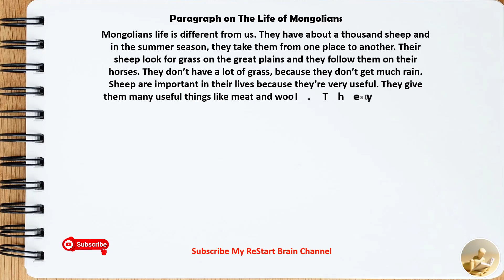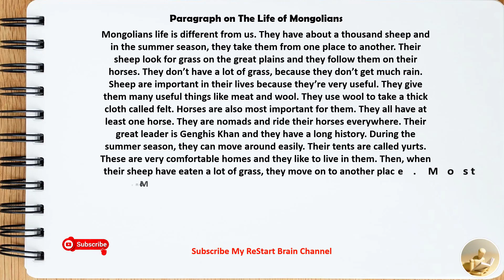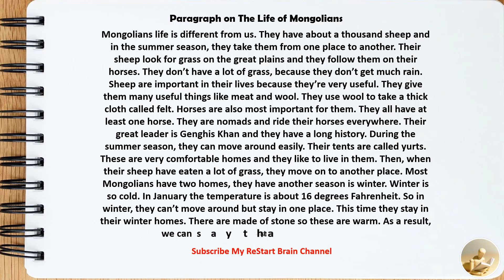Paragraph on The Life of Mongolians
Hello friends,
  In this video I have written a Paragraph on The Life of Mongolians in English

- Global Village
- Ecological Balance
- Kitchen Garden
- The Zoo You Visited
- Nuclear Family
- My Family
- Leisure Time
- Environment Pollution
- Deforestation
- Greenhouse Effect
- How to Observe a Birthday
- Air Pollution
- A Nurse
- Ambition
- Computer
- Bangabandhu Satellite
- Digital Bangladesh
- Discipline
- Dividing the Bread
- Drug Addiction
- Early Rising
- Experience is The Best Teacher
- Female Education
- Load Shedding
- My Grandfather
- My Village
- Newspaper
- Secret of Good Health
- Solar Cooker
     ↬ Solar Energy
- National Memorial
- Begum Rokeya
- The Cow
- The Dog
- The Cat
- The Rice
- Tea
- Paper
- Milk
- A Picnic
- Student Life
- Diana’s Death
- Rickshaw
- Television
- Food
- ATM Card
- Water
- Anger
- Amusement
- Autumn
- AIDS
- Band Music in Bangladesh
- Blood Bank
- Baishakhi Mela
     ↬ Boishakhi Mela
- Buying Books
- Benefits of Computer Education
- Canal Digging
- Changing Trends in Family Life
- Civic Sense
- Computer Exhibition
- Crime in Cities
- Cultural Intrusion
- Cricket
- Cyclone
- Cyber Café
- Character
- Childhood Memories
- College Hostel
- Computer Today
- Child Trafficking
- Charity
- Clean Water
- Road Accident
- Dangers of Smoking
- Discipline
- Diligence
     ↬ Industry is the Mother of Good Luck
- Dengue Fever
- Earthquake Disaster
- E-Commerce
- Examination Centres
- Eating Habit
- Fresh Air
- Friendship
- Fundamentalism and Terrorism
- Female Education
- Flattery
- Frugality
- Frustration
- Flowers You Like
- Falsehood
- Freedom Fighter
     ↬ Gender Disparity
     ↬ Gender Disparity - eNS
- Global Warming
- Globalization
- Gardening
     ↬ My favourite Hobby
- Guest Birds
     ↬ Migratory Birds
- Gratitude
- Human Rights
- Holidays
- Happiness
- How to prepare a cup of tea
- Hospitality